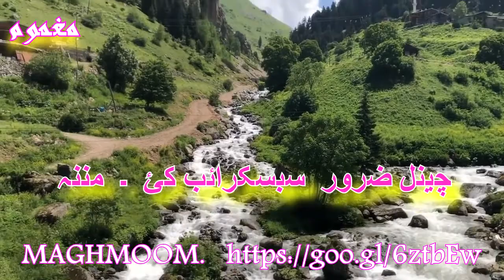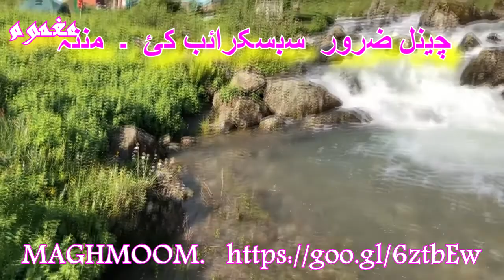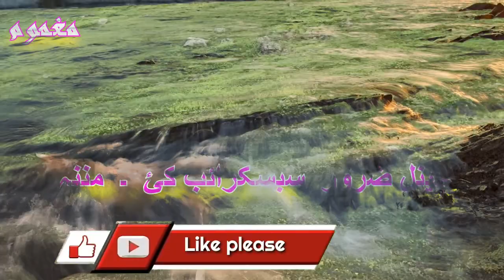KHAIL MOHAMMAD | SHAMS U ZAMAN | PASHTO SAD GHAZAL || HD VIDEO || Janana stha khary my pa doha ؍# 2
(REVERT STORYIES)

SALAHUDDIN GHAZI,
RADIOPAKISTIAN PESHAWAR,
PASHTO GHAZAL,
PINDIKHAN,RADIO
MARCHAKI,
PUSHTO,
MAGHMOOM,
ABDULLAHJAN,
PINDAKHAN,
NEW GHAZAL,
NEW SHAYRA,